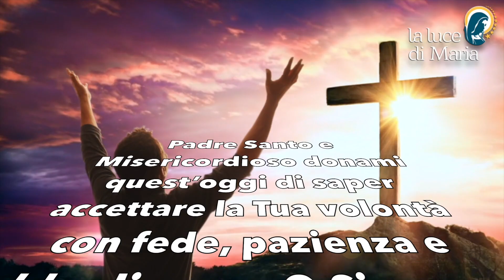Preghiera del mattino del 5 Novembre 2022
Padre Santo e Misericordioso donami quest’oggi di saper accettare la Tua volontà con fede, pazienza e obbedienza.  O Signore, Tu mi conosci meglio di chiunque altro Ti prego, non darmi ciò che Ti chiedo, ma ciò di cui ho bisogno! Amen.

Morning prayer.
Holy and Merciful Father grant me this day to know how to accept Your will with faith, patience and obedience.  O Lord, You know me better than anyone else please do not give me what I ask, but what I need! Amen.

Père saint et miséricordieux, accorde-moi aujourd'hui de savoir comment accepter Ta volonté avec foi, patience et obéissance.  Seigneur, Tu me connais mieux que quiconque, je Te prie, ne me donne pas ce que je demande, mais ce dont j'ai besoin ! Amen.

Padre santo y misericordioso, concédeme hoy saber aceptar tu voluntad con fe, paciencia y obediencia.  Oh Señor, tú me conoces mejor que nadie, te ruego, no me des lo que pido, sino lo que necesito. Amén.

Oração matinal.
Santo e Misericordioso Pai concede-me hoje saber aceitar a Tua vontade com fé, paciência e obediência.  Ó Senhor, Tu conheces-me melhor do que ninguém, eu Te peço, não me dês o que te peço, mas o que preciso! Ámem.